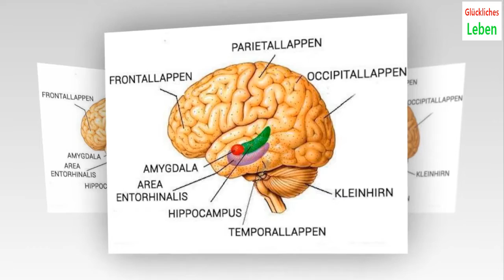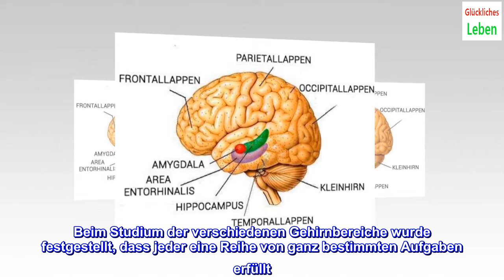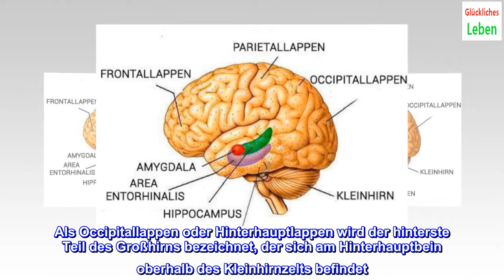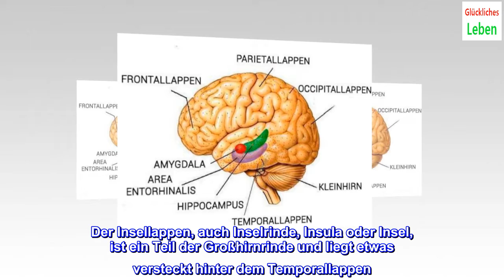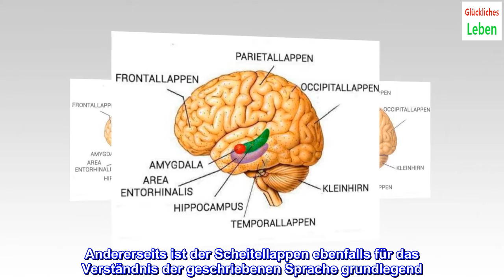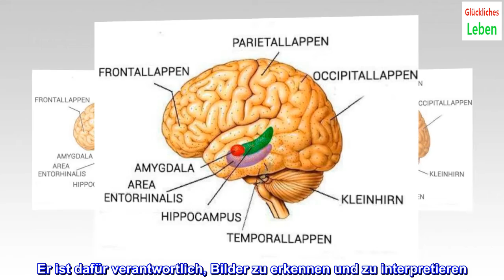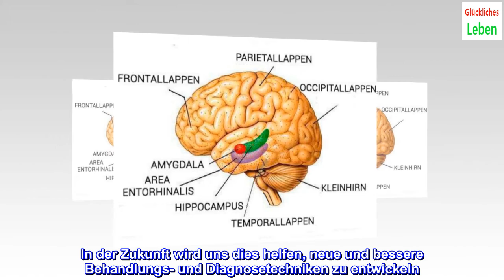Aufbau des Gehirns: die Gehirnlappen